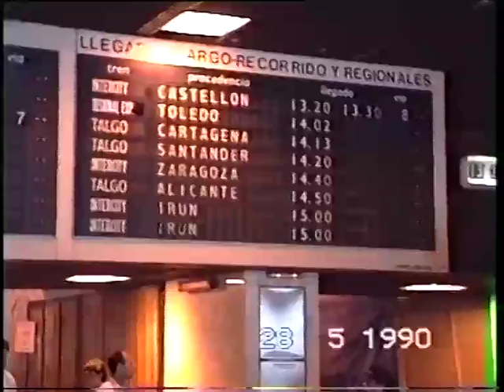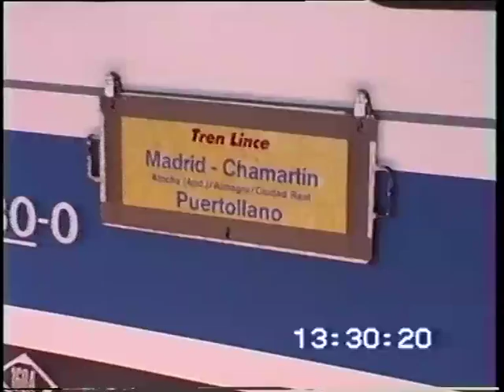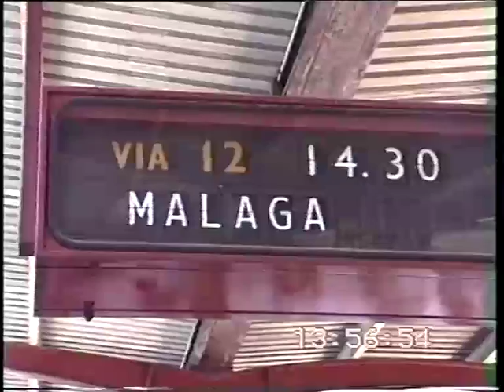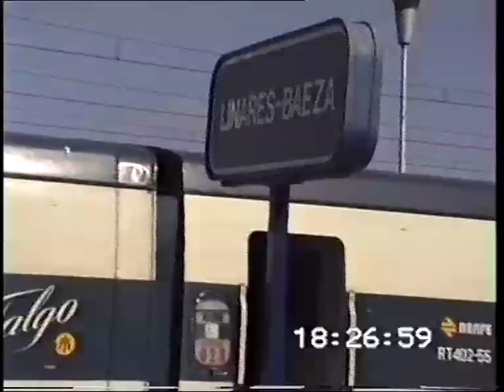RENFE Talgo Madrid-Malaga 1990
1990 RENFE .There was no AVE (High Speed Trains) and a trip from Madrid to Malaga took 8 hours. In Madrid Chamartin we can see also the TalgoIII with the unforgotten Krauss Maffei Diesel Locomotive to Lisbon, an afternoon train. until 2020 there was only the night Talgo between Madrid and Lisbon as the only train connection between the two capitals. Since 2020 there is NO direct train anymore between Madrid and Lisboa !
0:00 Madrid Chamartin
0:34 Talgo Madrid-Lisboa
1:12 Tren Lince Puertollano
1:54 Interurbano Zamora - Puebla de Sanabria
2:08 Talgo 14:30 Madrid Malaga today with diesel locomotive due to an accident on the line
4:00 derailed freight train
5:50 Linares-Baeza
6:29 Espeluy change of locomotive to electric
7:26 Cordoba